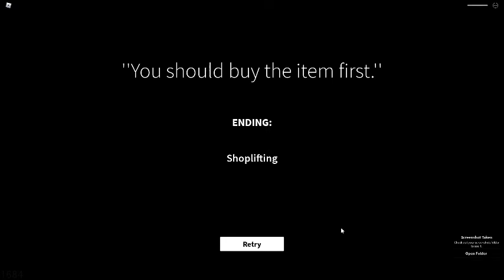How To Get The Vending Machine In Your Room (Get A Snack at 4am)